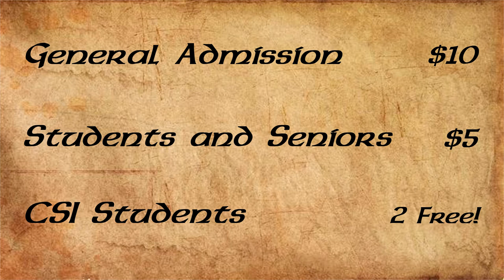Indie Idaho: Shane Brown kills monsters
She Kills Monsters by Qui Nguyen
Performed by the CSI Theatre Department.

Show dates: 6,7,8,9
Time: 7:30 PM
Location: CSI Fine Arts Theatre
Matinee on March 9th at 2:00 PM

This is our first step into interviewing and who better to interview  than Shane Brown, a local theatre professor at the College of Southern Idaho. We hope you enjoy this, as we plan on doing more of these videos with other interesting locals in the area.

Special thanks to Luis and the everyone at the CSI Theatre Department.

Purple Fist Pictures is an upstart film production company trying to bring hilarity to a screen near you. Our goal is to grow large enough so that we can produce our own feature film.